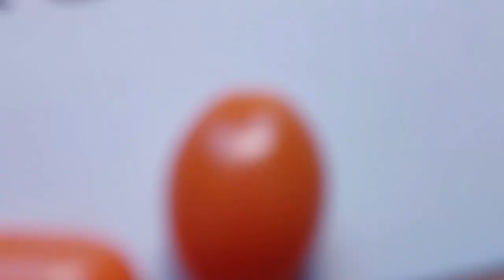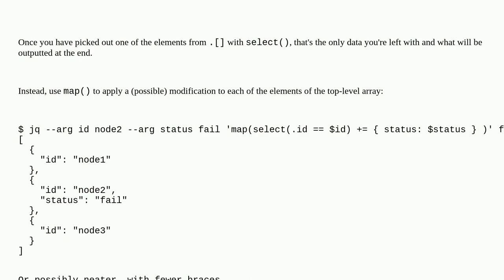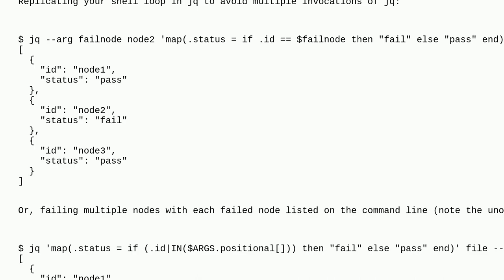Unix: Add/modify key/value in json object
Add/modify key/value in json object

A special thanks goes out to the community

  jq json bash